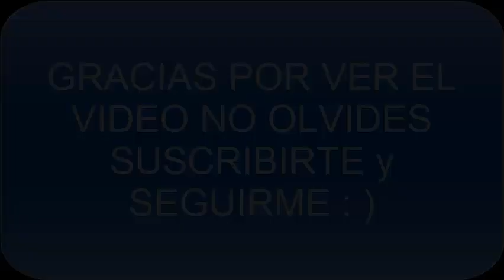THE KING OF FIFTHERS 2002 Super Magic Plus Kyo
Jugando a THE KING OF FIFTHERS 2002 Super Magic Plus con Kyo